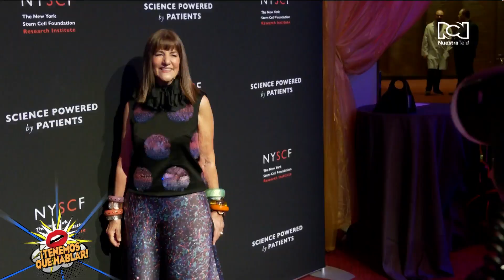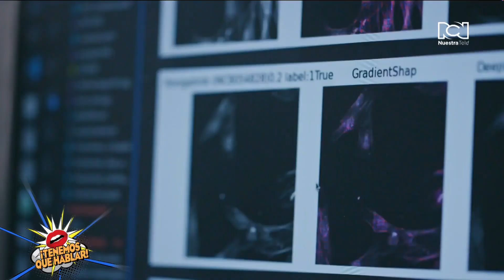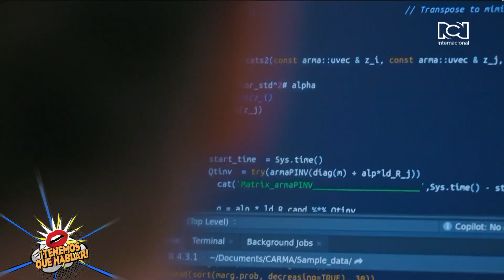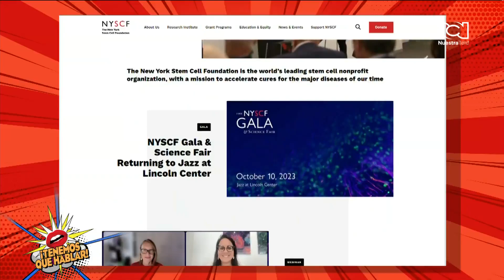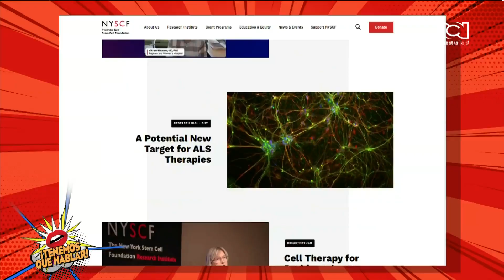Estuvimos en la gala anual de la NYSCF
La fundación de células madre de Nueva York o NYSCF, por sus iniciales, es una organización sin ánimo de lucro, líder a nivel mundial en la misión de acelerar el hallazgo de curas para las grandes enfermedades de nuestro tiempo.

Cada año, The New York Stem Cell Foundation realiza una gala que tiene como objetivo recaudar fondos para sus investigaciones, y rendir homenaje a personas que apoyan o dan plataforma a sus iniciativas.  En esta ocasión, el evento se realizó en el espacio de Jazz del Centro Lincoln, e incluyó una feria de ciencia, en la que los invitados pudimos ver de cerca los avances logrados. Científicos de la organización nos explicaron cada uno de ellos.

Luego de la feria, el programa formal inició con la ganadora del Tony, Annaleigh Ashford como anfitriona. En el escenario principal también hubo una presentación de los artistas Tom Kitt y Caissie Levy.

En la alfombra roja hablamos con las figuras de la noche.